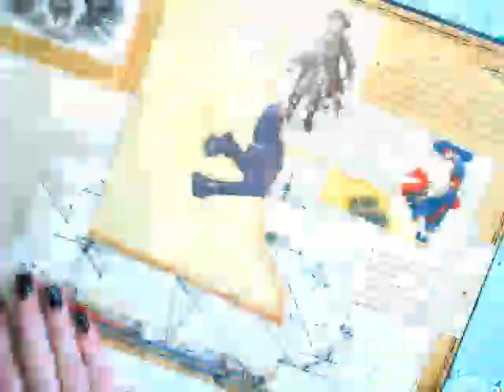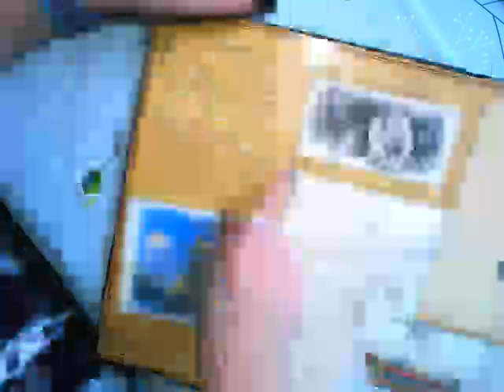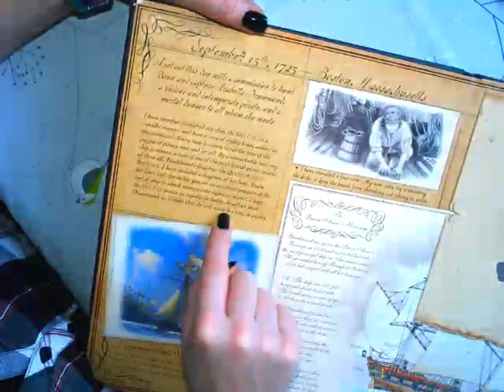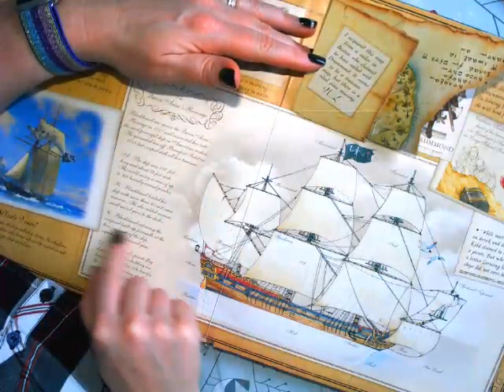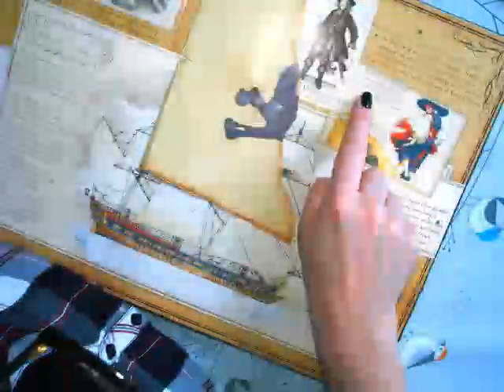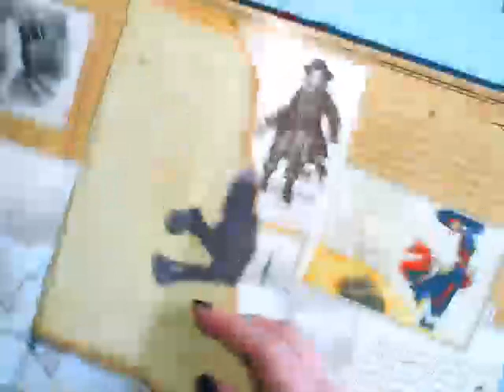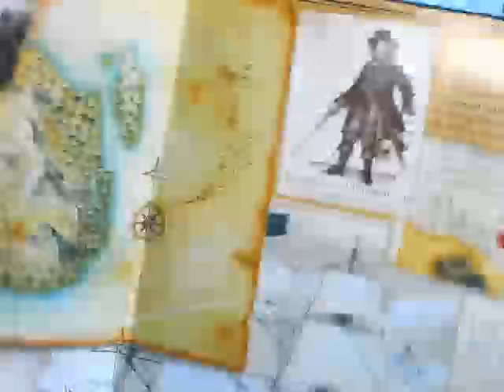11 2 2021 Yr2 StoryTime